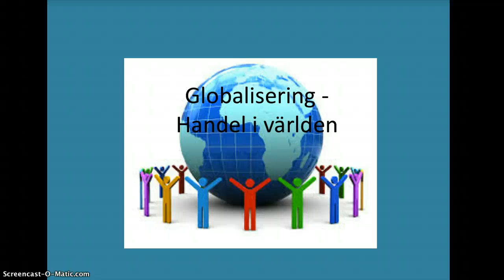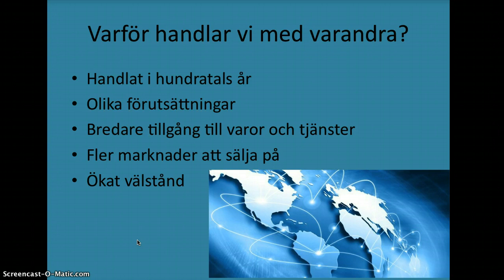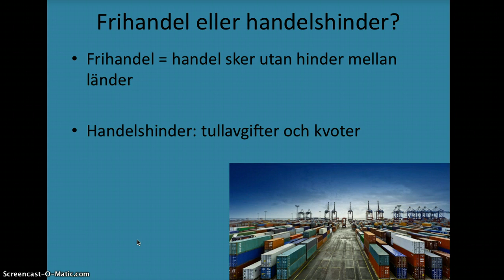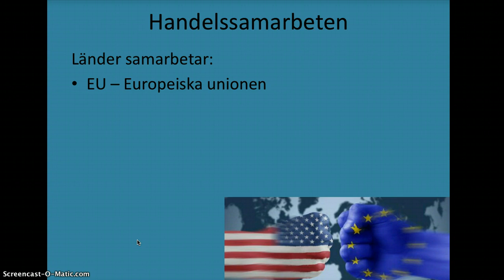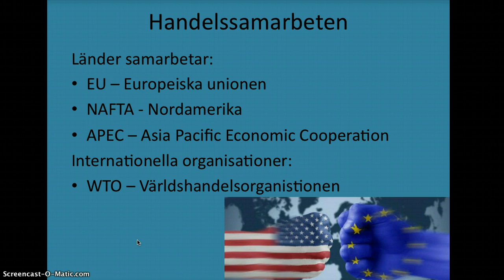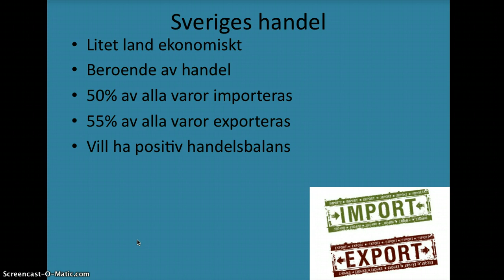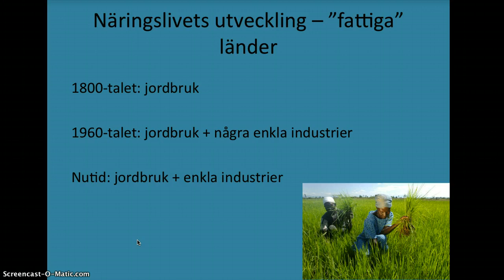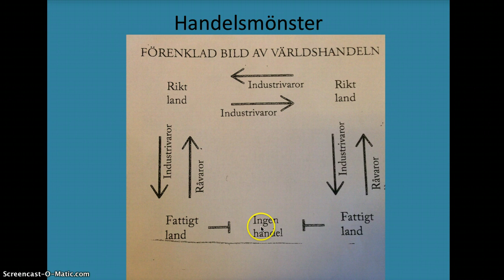Handel i världen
Genomgång för år 7-9 av handel och handelsmönster